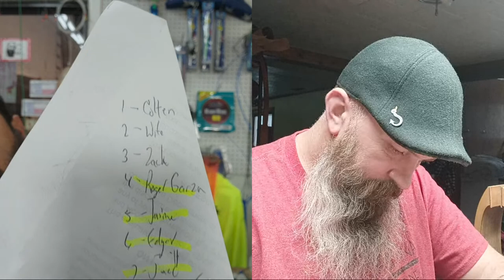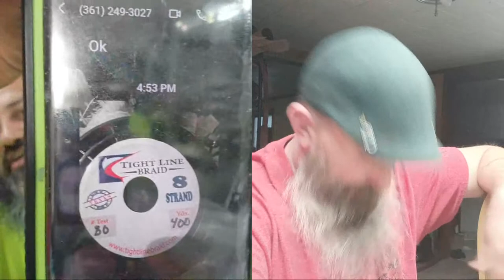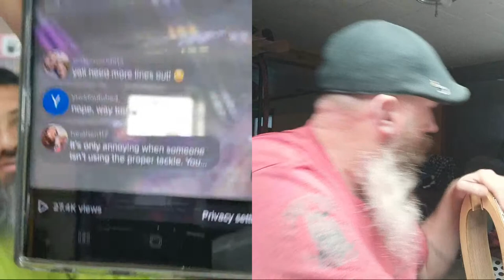Crimping 135lb Coated Cable Leaders Double Long Set Ups Updates Beach CLEAN up gas fund rolled over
1902 S.P.I.D suite A
Corpus Christi, TX.78416